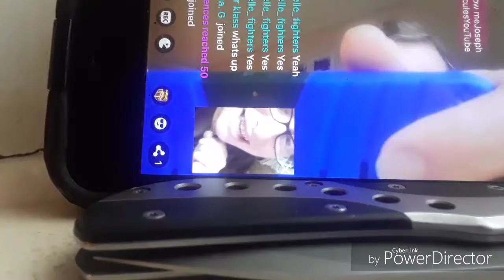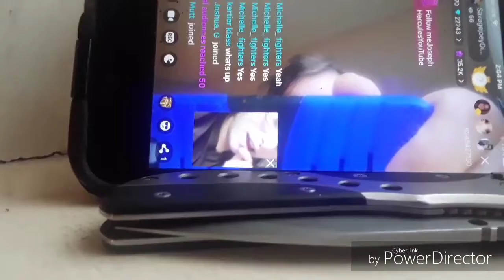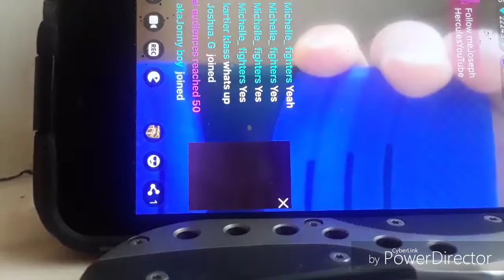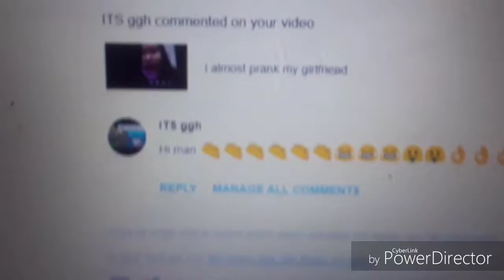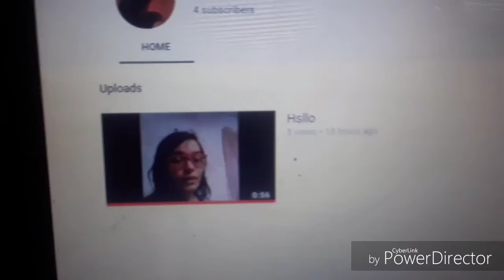I prank on my friend again